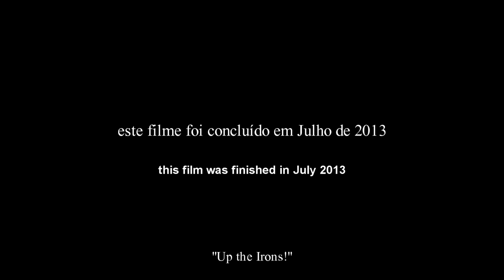Sussurros (Whispers - short movie) curta-metragem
"Have you ever felt, The future is the past But you don't know how...? A reflected dream Of a captured time, Is it really now... is it really happening?" (Harris/Gers)

"Alguma vez você já sentiu, o futuro é o passado, mas você não sabe como? Um sonho refletido de um um tempo capturado, isso é realmente agora... isso está realmente acontecendo?" (Harris/Gers)

Crew:
Rene Michel Vettori - writer & director
Leilane Vettori - producer
Amaury Garcia - actor
Dylan Stipek - soundtrack
Rodrigo Cirne - director's assistant
Diego Paiva - sound editor
Gustavo David - stuntman & stagehand
Afra Helena Prates - makeup

This film used: Canon Rebel t4i with Sigma 30mm Lens.